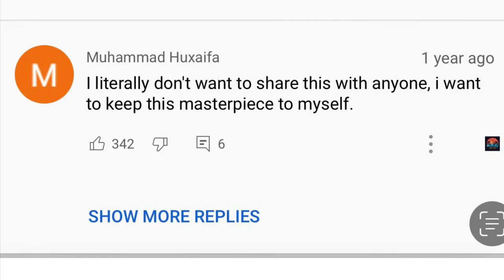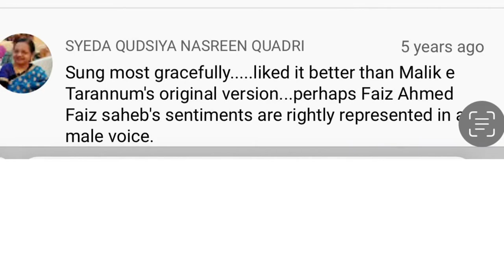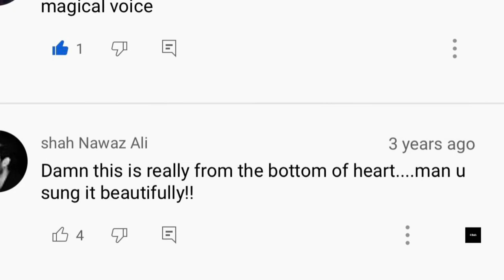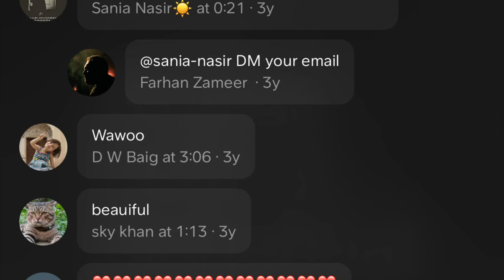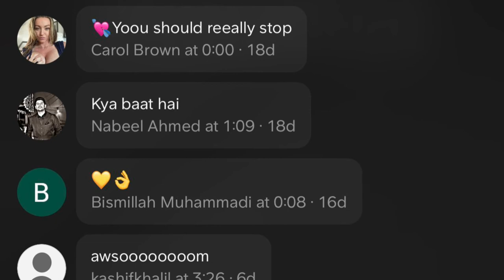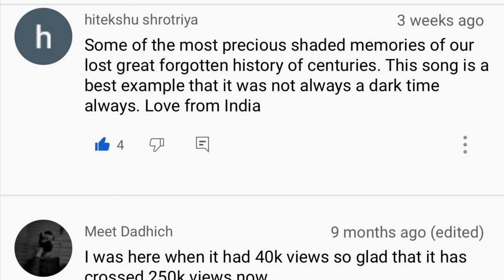MUJHSE PEHLI SE MOHABBAT - Kashif Naveed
Rendition - Kashif Naveed
Poetry: Faiz Ahmed Faiz

PEHLI SE MOHABAT: was covered by me about 8 years ago. Many people uploaded this songs on YouTube some with my permission and many without it. The song has been played between 4 to 4.5 Million times as such. Today, I am uploading this song myself to thank all those people who on these videos have left so many lovely comments and I want to sincerely thank them for such encouragement and that not all but in a span of 5 Minutes of this video I have added as many comments as possible.

It will not be fair if this cover is uploaded without thanking and mentioning Farhan Zameer who actually have produced this songs and did its Music, this cover belongs to him as much as it belongs to me.